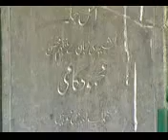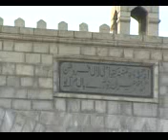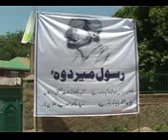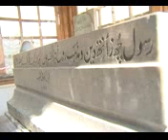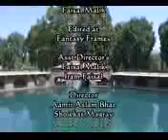14. Rasol Mir biography ( Film)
A short film on Sufi poet Rasol Mir